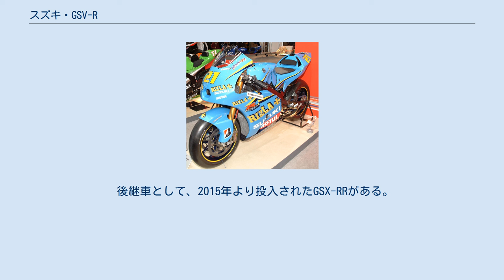スズキ・GSV-R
スズキ・GSV-R（ジーエスブイ - アール）は、スズキがロードレース世界選手権のMotoGPクラスに参戦するために開発した、4ストロークV型4気筒エンジンを持つ競技専用オートバイのシリーズである。
 2000年4月、二輪モータースポーツを統括するFIMは、2002年シーズンよりロードレース世界選手権（世界グランプリ）の最高峰クラスを、それまでの排気量上限を500ccから、4ストロークに限って排気量上限を990ccとするMotoGPクラスへ移行することを発表した。
この決定を受け、500ccクラスに参戦していた日本の3メーカー、ホンダ、ヤマハ、スズキは一斉に4ストロークエンジンの新型マシンの開発をスタートした。
 スズキは4ストロークエンジンを新開発するにあたってGSX-Rなどで実績のある並列4気筒ではなく、エンジンの幅を小さくできるV型4気筒を選択した。
このエンジンを、それまで500ccクラスに参戦していた2ストロークのRGV-Γをベースにしたシャーシに搭載することで開発期間の短縮を図った。
新型マシンはGSV-Rと命名され、 テストでは2ストロークマシンのタイムを上回ったこともあり、スズキは2003年から予定していた参戦計画を前倒しして2002年開幕戦にデビューさせた。
 雨となった開幕戦の日本GPではワイルドカード参戦の梁明が中盤までトップを走り、最終的にホンダのバレンティーノ・ロッシに逆転されるものの2位を獲得する活躍を見せた。
しかし、それ以降の成績は振るわず、コンストラクターズランキングでホンダ、ヤマハに大きく水をあけられて3位に終わった。
その後もエンジンのVアングルの変更や不等間隔爆発の採用など、シーズン毎に仕様の変更を繰り返したがMotoGPでの勝利を得ることができずに低迷が続いた。
 2005年末、FIMは年々伸び続けるマシンのスピードを抑えるため、2007年からMotoGPクラスの排気量上限を800ccとすることを決定した。
スズキは2006年型のマシンから排気量変更に向けた開発を行い、ニューマチックバルブスプリングなどの新技術を1年間かけて熟成させた。
そして2007年にデビューした800ccの新型GSV-Rは、第5戦フランスGPで初優勝を挙げた。
 2008年も表彰台に3回上るほど好調であったが、2009年以降はライダーの不調も重なり苦戦を強いられることになり、2011年には1台体制で挑んだものの結果を残せず、スズキの参戦一時休止を受けてGSV-Rの開発はストップすることになった。
 後継車として、2015年より投入されたGSX-RRがある。